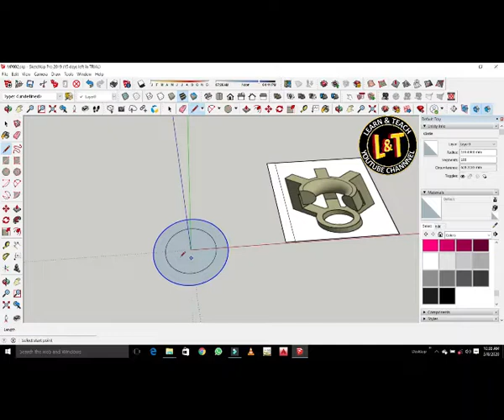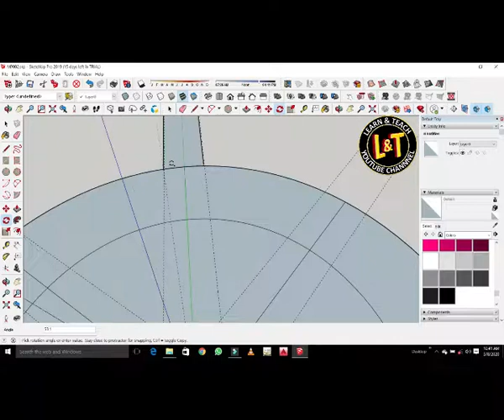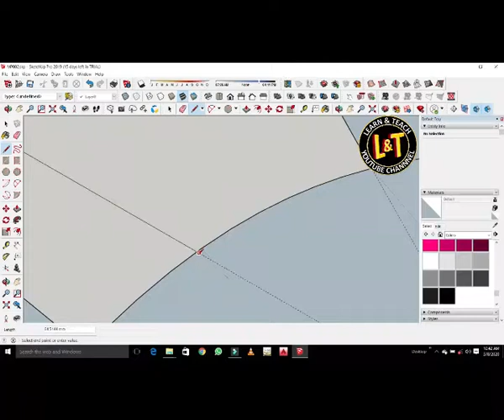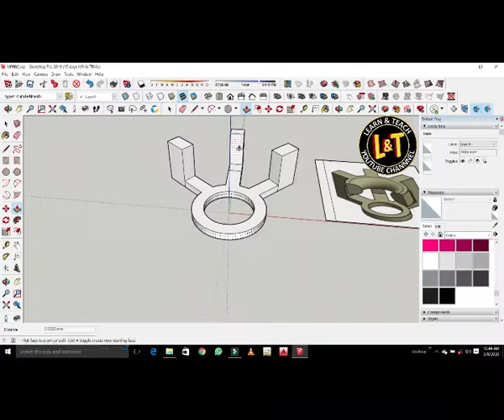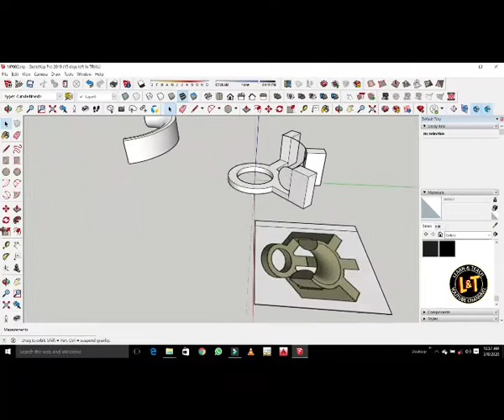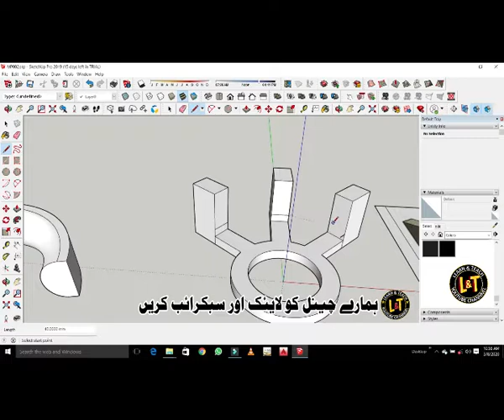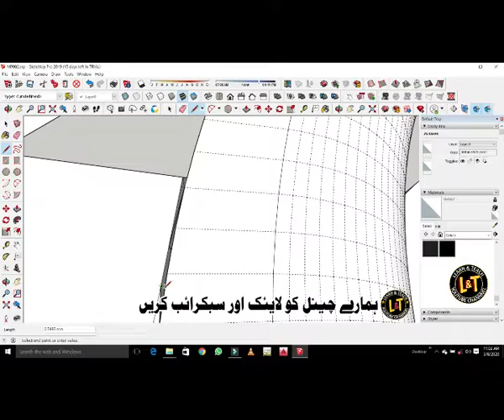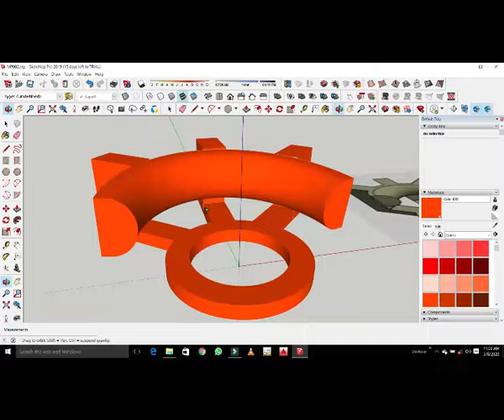How to make machanical part divtal rolar part make in google sketchup pro 2019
channel  discraptions

Urdu Inpage Coure Video Links
How to make auto Digital Machine Part In Google Skechup 2019 with spacial tool learn :-) 3D Modeling